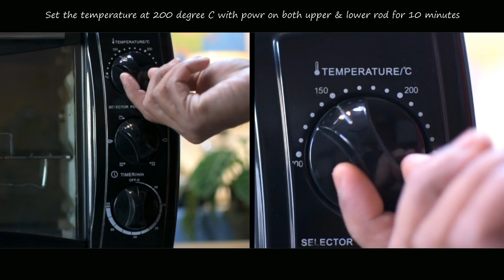Homemade Pizza From Scratch using Prestige POTG 19 PCR OTG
Equipments & etc:
1. Camera: Sony a7 III
2. Lens: Sigma 35mm f/1.4
3. Lens filter: Kodak Variable 72mm ND Filter
4. Tripod: Digitek dtr 510vd
Vanguard Alta Pro 2+ 263AB
Manfrotto PIXI
5. Mic: Zoom H1n
6. Monitor: Lilliput
7. Slider: Proaim
Edit: Adobe Premiere Pro CC
To makes 1 pizza bases (8" - 10")

Ingredients

100 ml lukewarm water
1 tbsp dry yeast
1/2 tsp sugar
(10 minutes rest)
1 cup all purpose flour (maida)
1/2 tsp salt
1 Tbsp olive oil
additional oil for greasing

Toppings

2/3 cup shredded mozzarella cheese ( The best technique to shredding cheese is to start with cold )
1/2  Small size sliced Onion
5-6  sliced Olives
few sliced red, yellow and green bell peppers (Capcicum)
Red Chilli flakes (optional)
Oregano Leaves

Method
1. Take 100 ml lukewarm water in a bowl (Don't use too hot of water or you will kill your yeast), add yeast. Let it sit for about 10 minutes until frothy.
2. Add suger, all purpose flour, salt & oil over bloomed yeast.
3. Knead the dough briefly, just for 1­2 minutes in the bowl. Dough will be little wet. If feels too wet or sticky, add 1/2 tbsp flour more at a time. Dough should
not be very dry.
4. Cover with a lid and set aside for 1 or 1 ½ hours till it doubles.
5. Grease a pan with more oil, pat dough out using your finger tips to 8"-10" in diameter.
6. cover with kitchen cloth or by any other means. Allow it to rise for about 10 minutes. Then using a fork prick dough base.
7. Spread with sauce, top with cheese and toppings.
8. Preheat the oven at 200 degree C with upper and lower rods ON for 10 minutes.
9. Place the baking tray in the middle rack & bake for 12-14 minutes or until crust is golden brown and cheese is melt.
10. Top it up with some oregano and chili flakes Enjoy!!